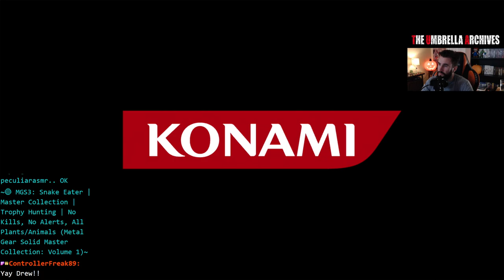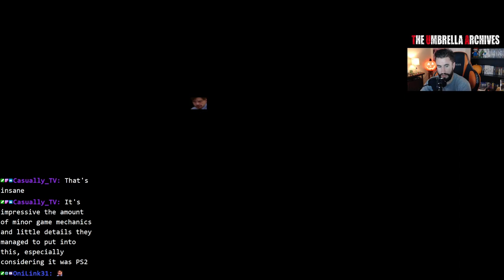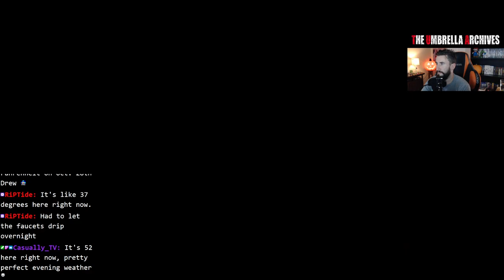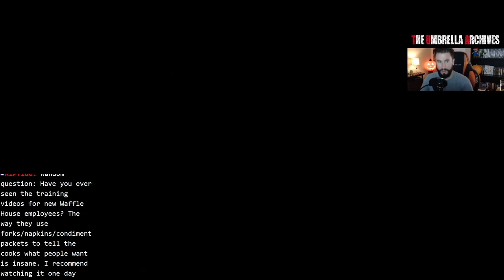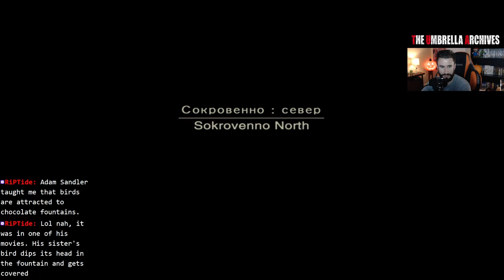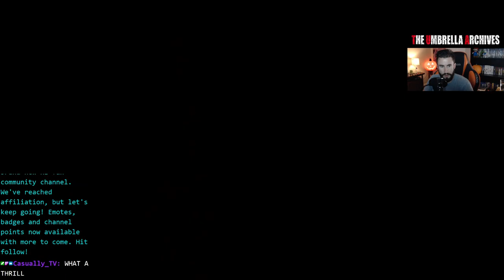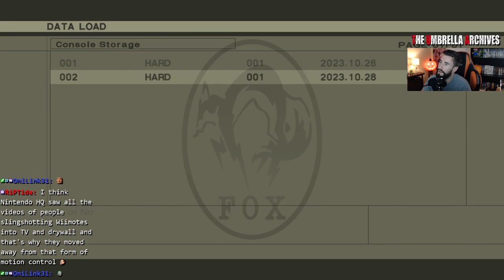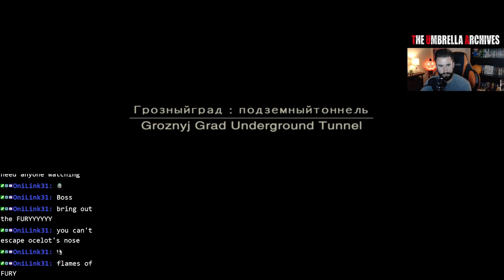🟢 The Umbrella Archives | Metal Gear Solid 3 HD | No Kills, No Alerts, MARKHOR Rank (Part 2)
Hey, I'm Drew. Welcome to The Umbrella Archives.

The focus of this channel will be full story, in-depth playthroughs of the entire Resident Evil franchise. Strong RE focus, but may also dabble in other survival horror games or other gritty, narrative driven titles (e.g. The Last of Us, Metal Gear Solid).

Not a speedrunning channel, but will be going for various challenge and condition runs, randos, online co-op, multiplayer and more!

Today's Game:

🟢 HD Edition via Master Collection (PS5)
🟢 No Kills
🟢 No Alerts
🟢 MARKHOR Rank (All Plants/Animals)
🟢 Secrets + Bonus Extras